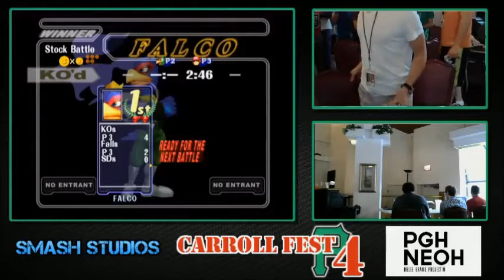Singles Pools | Naka vs. Big R | Carrollfest 4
A one round, sudden death match to determine the seeding in a pool with a 3-way tie for first place.

Commentators are: S1 and Kray

This footage was captured at Carrollfest 4, a tournament hosted by PGH Carroll in the PGH/NEOH area at Peter's Place in Bridgeville.

All recording was done by Beanwolf. for high-quality Smash Bros streams!